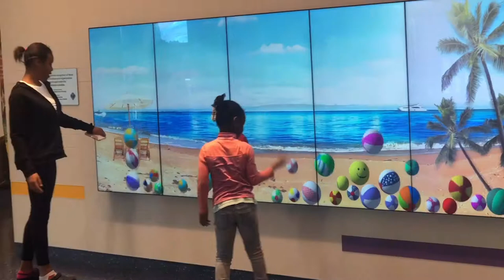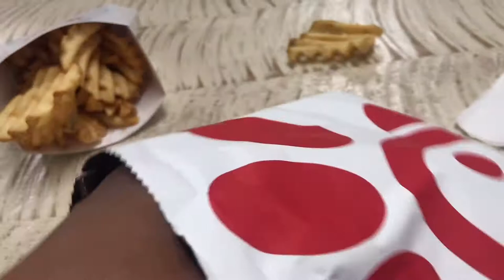TAKING KAYDEN TO HER DOC APPOINTMENT *FOR A HEART ❤️ EKG TEST* VLOG